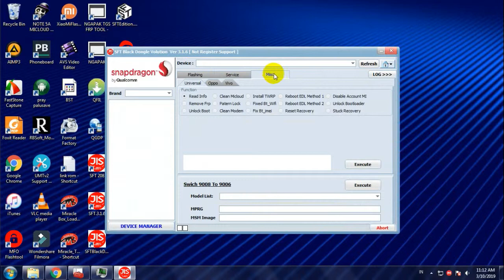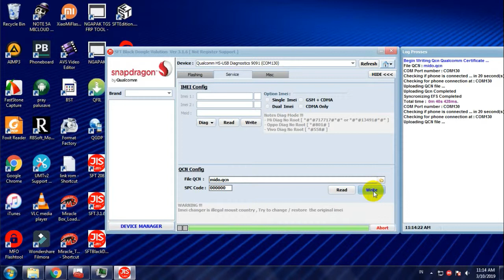WRITE QCN REDMI NOTE 4 MINDO SINYAL HILANG IMEI TIDAK DITEMUKAN VIA DONGEL SFT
GRATISSSS TISSS BIAR TAMBAH SEMANGAT  UPLOADNYA
DAN BILA MANA VIDIO INI BERMANFAAT JANGAN LUPA COMEN DI BAWAH

TUTORIAL INI HANYA UNTUK PEMULA YANG INGIN MERUBAH NASIB MENJADI TUKANG SOLDER/ SERFIS HP ATAU SEBAGAI SAMBILAN